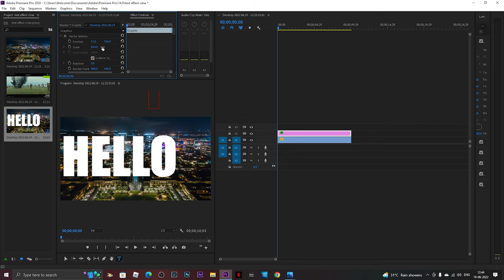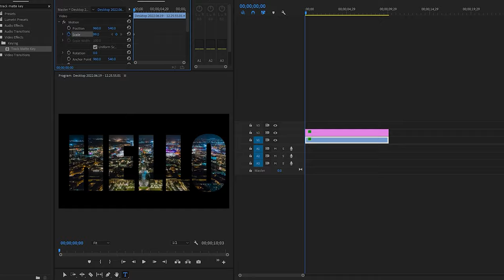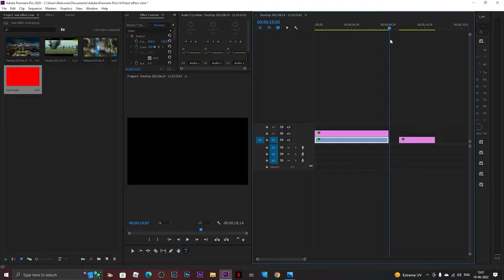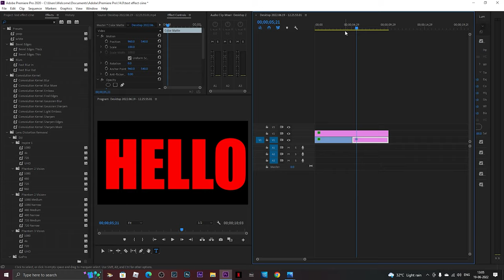How to create "Video inside text"-Premiere pro Tamil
In this premiere pro tamil tutorial we are going to learn How to download premiere pro for free

if u need any particular effect tutorial in premier pro tamil "comment down"